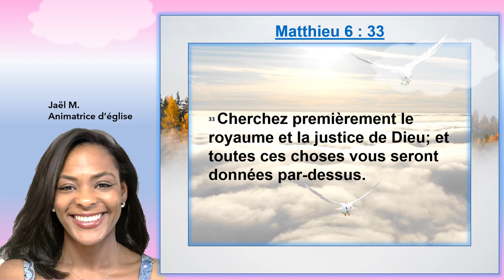Voici ce que nous devons chercher premièrement en Matthieu 6:33